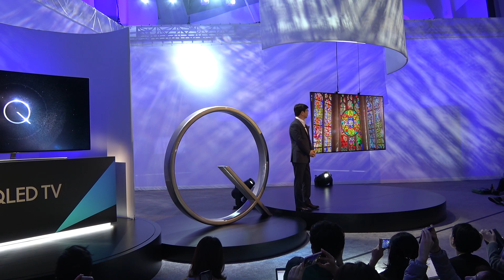Samsung First Look Event: Q8 and Q9 QLED UHD TVs Unveiled at CES 2017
This is the exact moment Samsung first showed its 2017 QLED UHD TVs to the press assembled at its "First Look" event at CES.